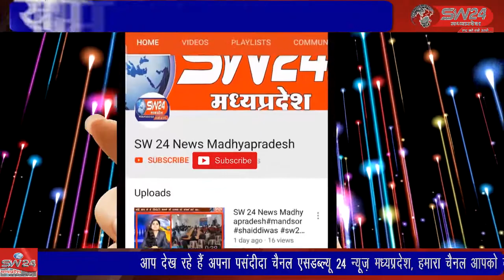टिकमगढ - एक बार फिर अपहरण के मामले में बल्देवगढ़ पुलिस को सफलता हाथ लगी है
एक बार फिर अपहरण के मामले में बल्देवगढ़ पुलिस को सफलता हाथ लगी है, एक युवक को बचाकर अपहरणकर्ताओं को गिरफ्तार भी किया है।
टिकमगढ से सुबोध पाठक की रिर्पोट।